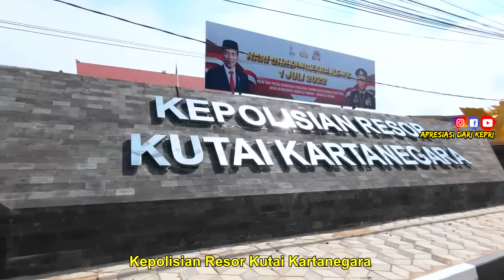BUKAN TENGGAROH MALAYSIA INI TENGGARONG INDONESIA ? 1 PULAU ADA 3 NEGARA BRUNEI MALAYSIA INDONESIA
BUKAN TENGGAROH MALAYSIA INI TENGGARONG INDONESIA ?
1 PULAU ADA 3 NEGARA
BRUNEI MALAYSIA INDONESIA